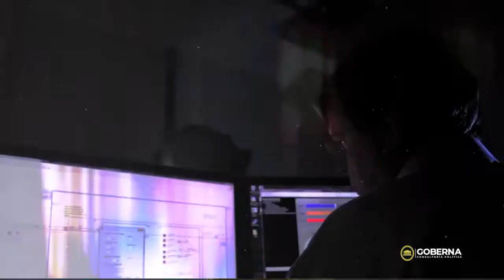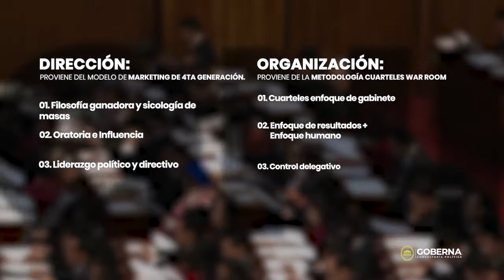Spot - Suscripción Anual: Entrenamiento para Candidatos